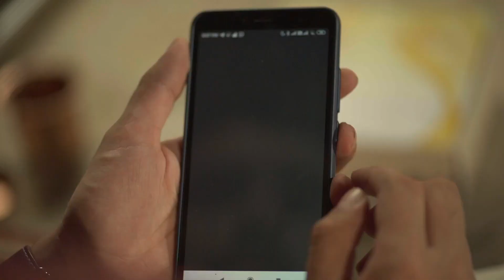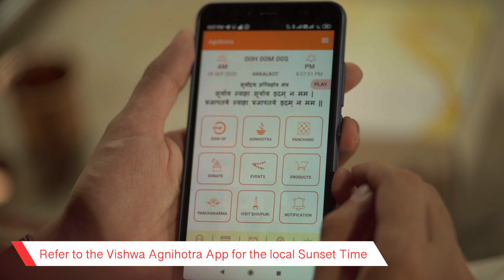Sunset Agnihotra Demo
Agnihotra, an age-old Vedic practice, was revived in modern times by Param Sadguru Shree Gajanan Ji Maharaj. This practice involves performing a yagnya at local sunrise and sunset times. It is also known as Homa Therapy or Fire Therapy and is widely practiced by thousands of people globally for its holistic benefits of healing and mindfulness. It not only creates a positive impact on the person performing it, but also benefits those around in addition to the nature/environment and universe as whole. There are many spiritual and scientific benefits of performing Agnihotra and adopting Agnihotra lifestyle can help in achieving an equilibrium between the nature within and around us.
The process is very simple and now we have an updated app to assist you in the process. I shared the Sunrise Agnihotra video sometime back. Watch this video for the Sunset Agnihotra process.